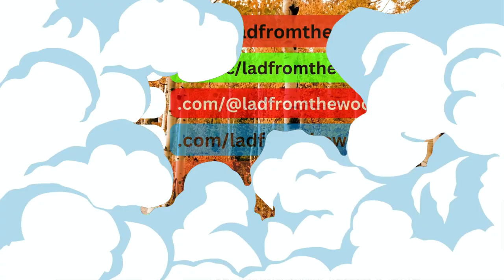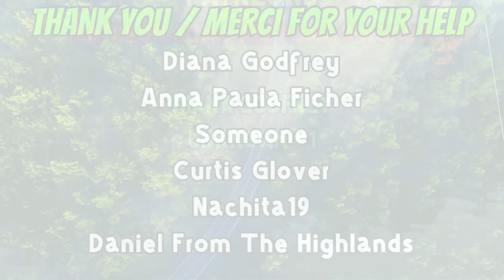Coffee With The Lad Vlog For September 11th 2024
Talk about upcoming jobs around camp and fishing plans?